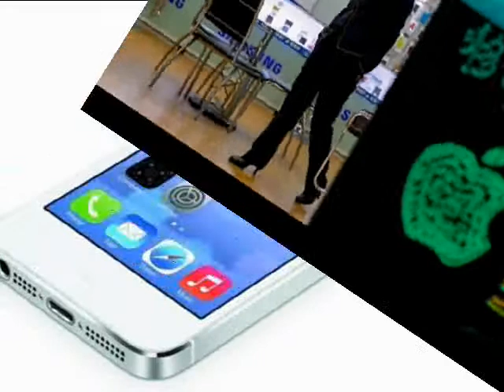Apple Signs IPhone Deal With China Mobile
US technology giant Apple has signed a deal to bring its iPhone to China Mobile - the world's largest carrier.